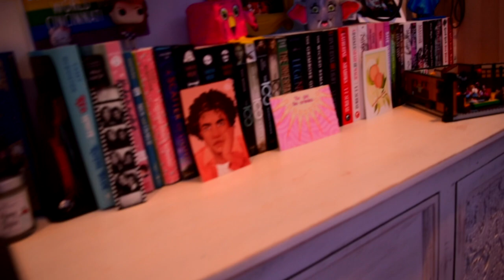deep clean my room with me! (+ updated room tour)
my room was in desperate need of a good clean! also an updated room tour!!!